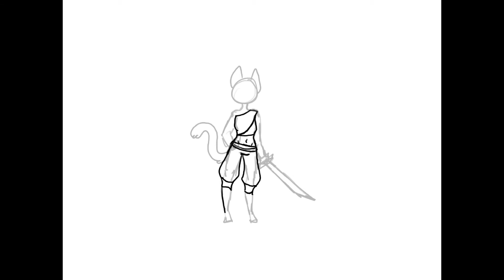Drawing myself as a Genshin Impact Character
Will do a version we’re I color it later :D maybe even make the line art better too :o